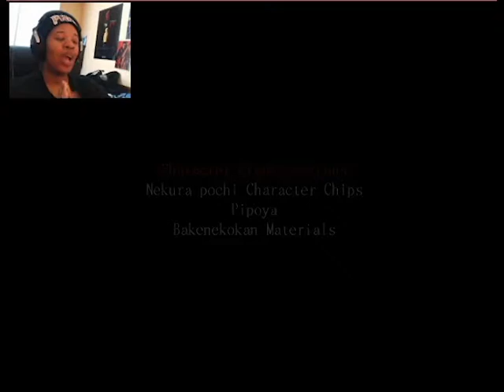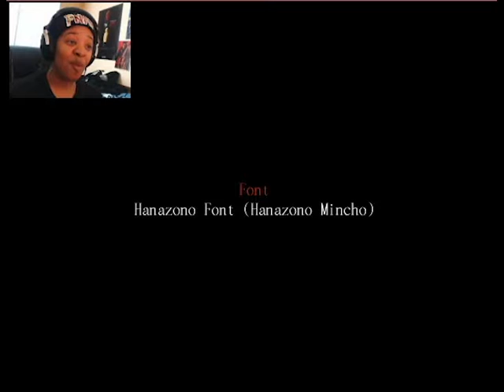MISAO PART 13: THE END!?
WE finally learn the horrible truth about what happened to Misao, but in the end did we really save her?